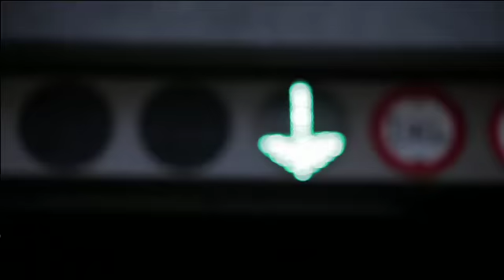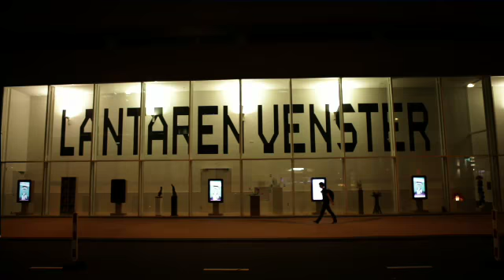De Rotterdam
Film I helped create for 't Idee, MAB, OMA and OVG together with DPI and MacGyver.
A building by Rem Koolhaas.